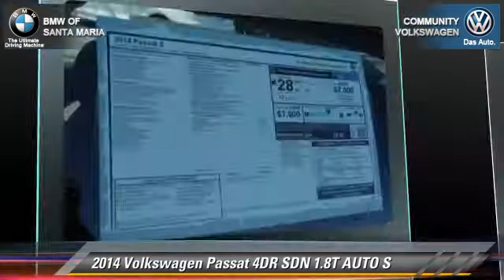Community VW BMW of Santa Maria, Santa Maria CA 93456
[DFIN:3:2837491:I:1998:86850E95:b9b6eb223b2d488e3e585afbd7b59115]